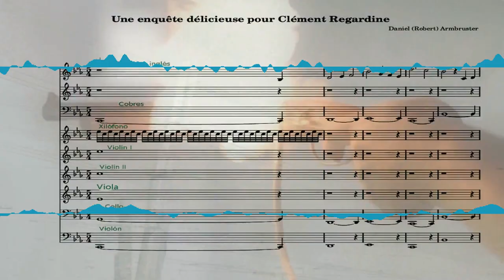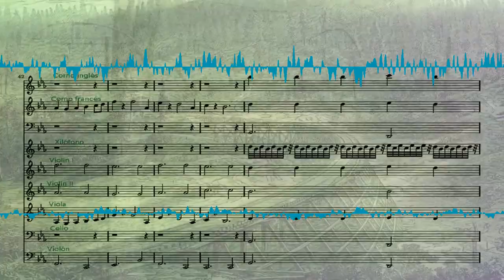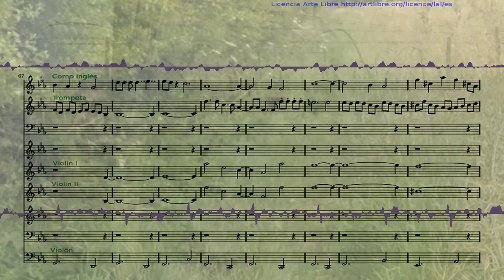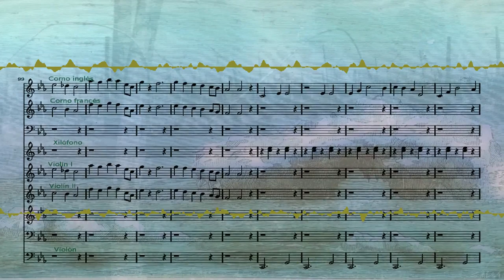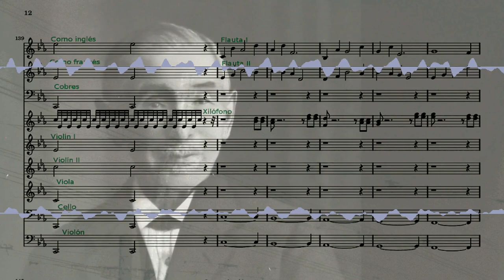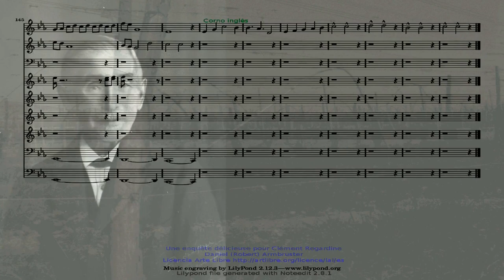Une enquête délicieuse pour Clément Regardine · Clodomiro Charlilechó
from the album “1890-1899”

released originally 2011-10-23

completely remastered from the original multitrack master, 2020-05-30

orchestral music, easy listening, five-step